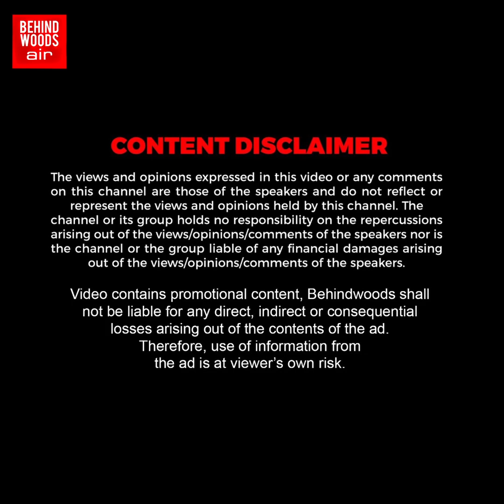'விபத்தில் சிக்கிய GP Muthu கார்?' 20 லட்ச வெள்ளை குதிரைக்கு என்ன ஆச்சு? மனம் குமுறி வெளியிட்ட Video